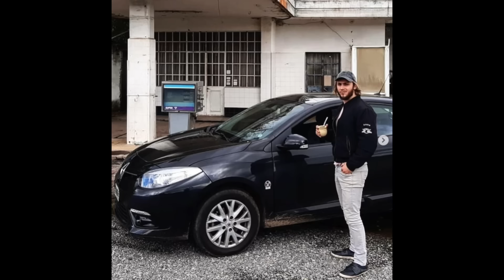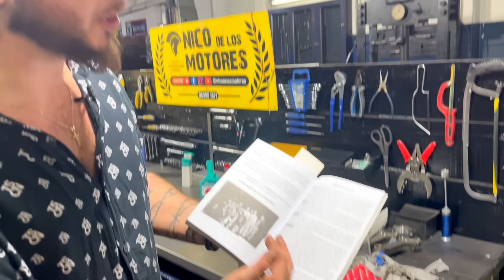QUE AUTOS TUVE Y POR QUE ?!